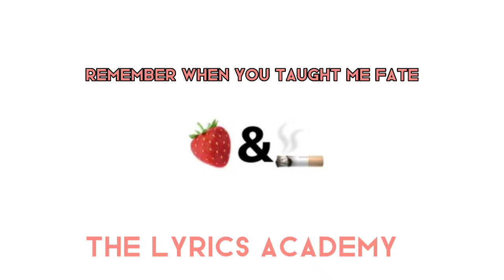STRAWBERRIES 🍓 AND CIGARETTES 🚬 - TROYE SIVAN